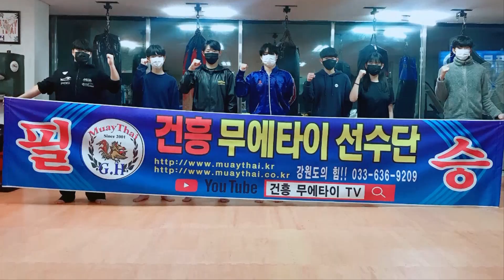무에타이 Highlights/Junior 14~15 -57kg급/ 전국신인왕전/ 정운성(속초 해랑중3) 청코너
Junior 14~15 -57kg급/

정운성(속초 해랑중3) 청코너

무에타이 Highlights/

2022년 대한무에타이협회

전국 신인왕전

2022년 11월 26일~27일